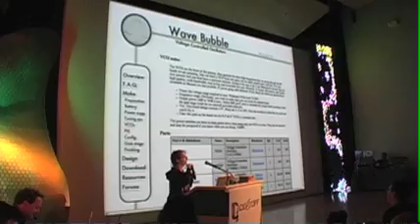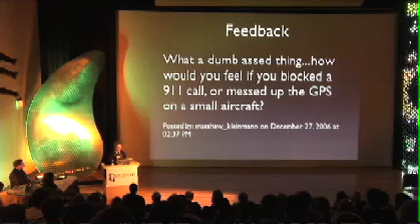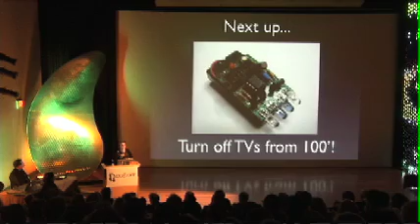Gadgetoff 2007 - Limor Fried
Limor is the master of "Design Noir" - What people really want out of technology. She shows her open source RF Jammer - Wave Bubble and a high powered device for turning all televisions off up to 100' away.